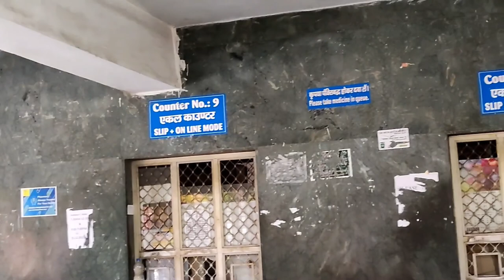TOUR OF BOKARO GENERAL HOSPITAL, JHARKHAND, INDIA Life line for retired peoples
Bokaro General Hospital in Bokaro Sector 4, Bokaro has a well-equipped clinic with all the modern equipment. The clinic has separate waiting and consultation areas which allow enough space for patients to wait conveniently at the clinic. Being a specialized Hospitals, the doctor offers a number of medical services. The clinic is operational between 00:00 - 23:59. It is open 24 *7 . There is no dearth of public modes of transport to reach the clinic from all major areas of the city.